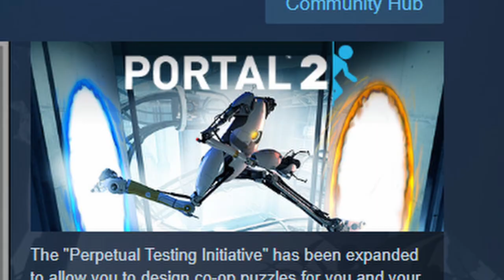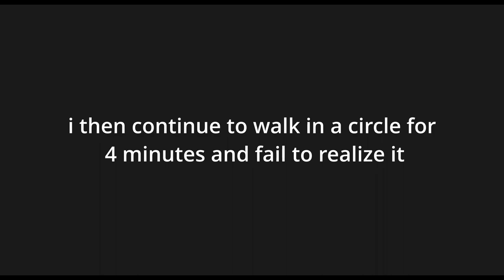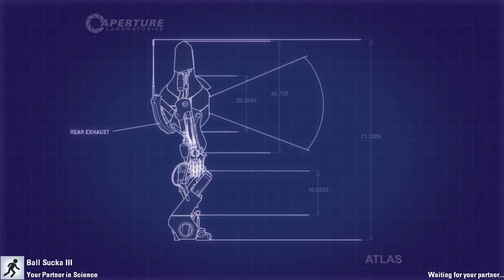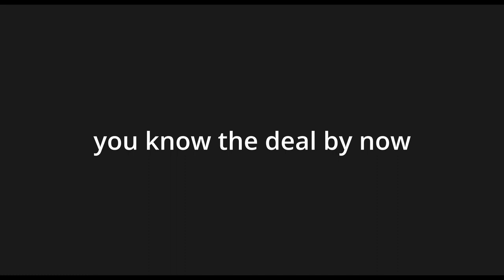primates try to solve puzzle 2 game in 2022 | portal 2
today Noah and I played portal 2 in 2022, almost 12 years after its release..,. oh well.
i hope you liked it, i have another portal 2 video that has been recorded already, i just have to edit it. which ill hopefully get done by this weekend if my schedule allows it.